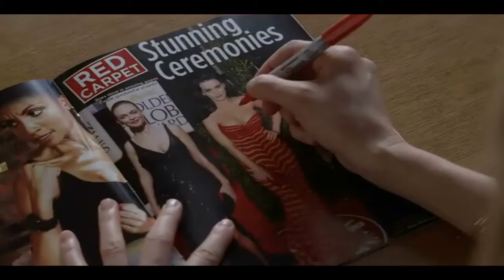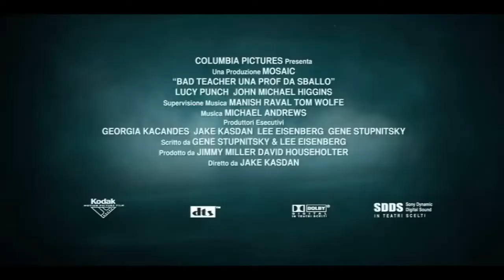Bad Teacher - Una prof da sballo - Trailer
Bad Teacher  - Movie Trailer: Cameron Diaz is Elizabeth, a teacher with the unorthodox methods that after being dumped by her boyfriend, decides to pick up the school's model teacher. But apparently, she's not the only one to have had this idea. In the cast, there's also Cameron Diaz's former boyfriend, Justin Timberlake.
Bad Teacher - Movie Trailer: Cameron Diaz è Elizabeth, un'insegnante delle medie dai metodi poco ortodossi che dopo essere stata lasciata dal fidanzato, decide di conquistare il professore modello della scuola, un suplente rampollo di una ricca famiglia. Ma a quanto pare, non è l'unica ad avere avuto questa idea... Nel cast, l'ex fidanzato di Cameron Diaz, Justin Timberlake; il film uscirà in Italia il 2 settembre.

Cast:
Cameron Diaz
Justin Timberlake
Jason Segel

Genre: Comedy